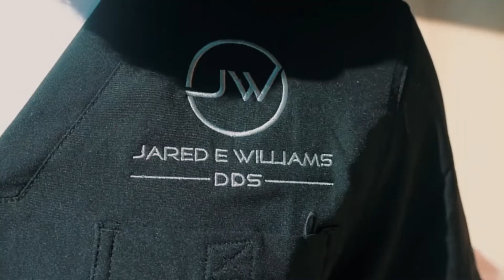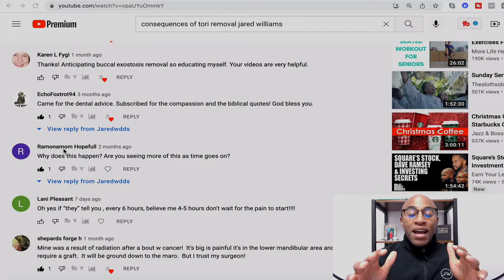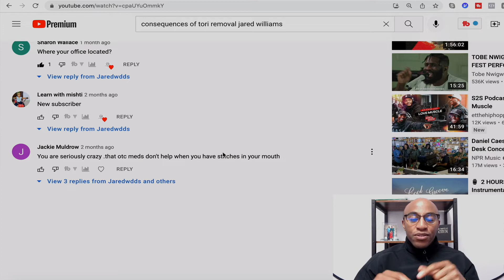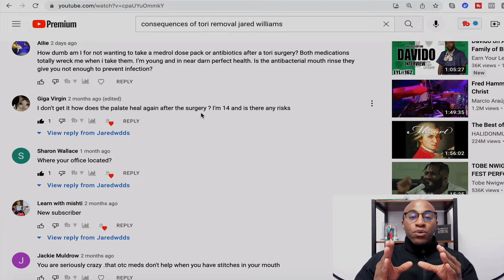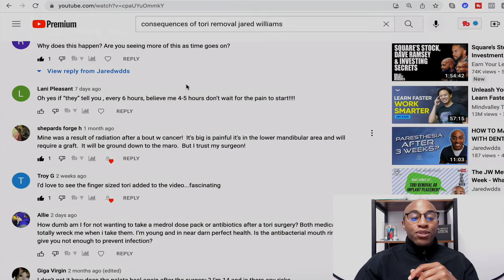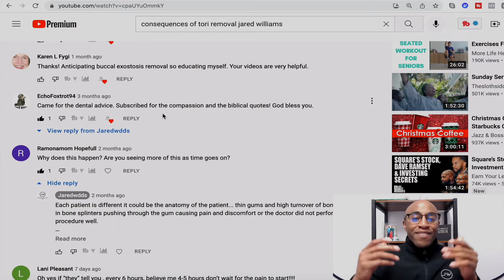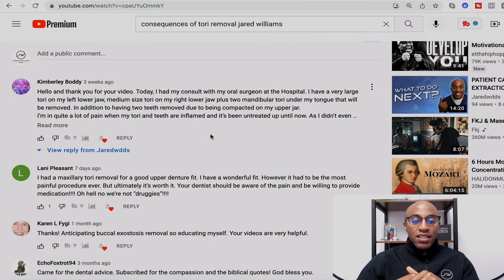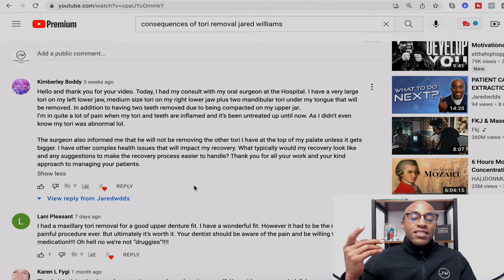TORI REMOVAL COMMENTS | Response video to consequences of Tori surgery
In today's video, I'll be responding to the comments on the consequences of TORI removal surgery video.